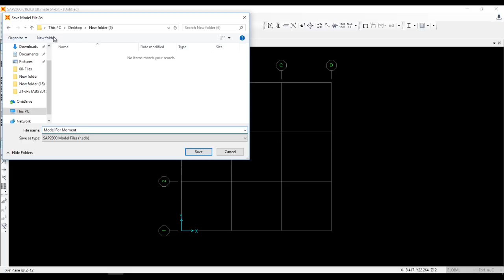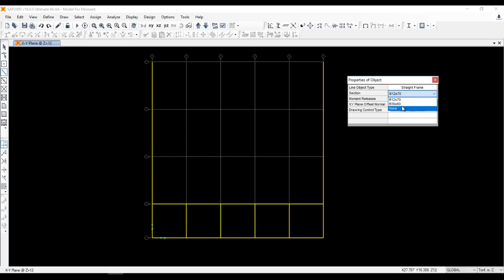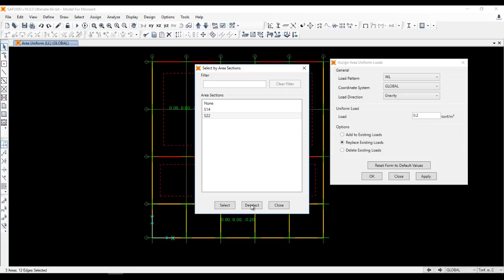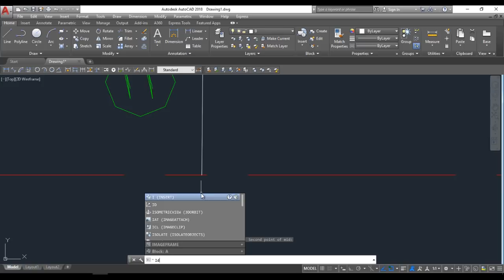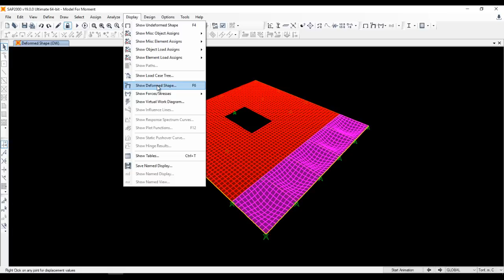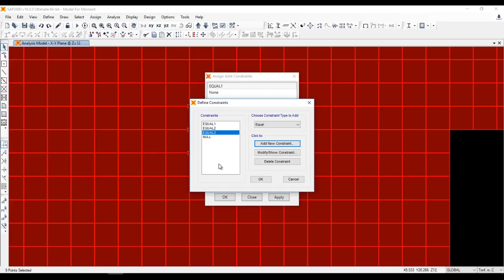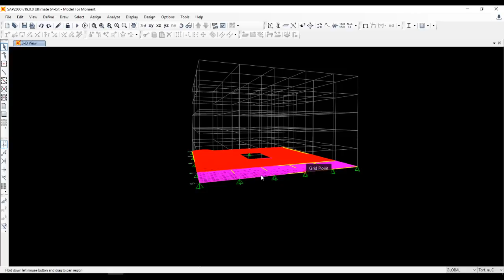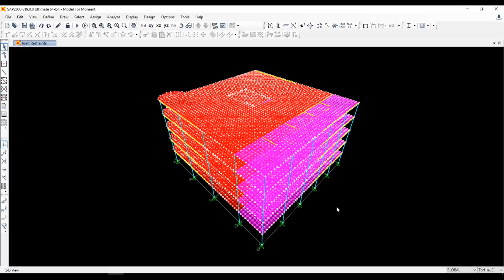13-تحليل سقف مشترك م البلاطات السولد والفلات || Solid & Flat Slab Analysis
تحسل البلاطات السولد والفلات فى سقف مشترك بينهم
كيفيه عمل ال Check Deflection على البلاطات
كيفيه حساب قيم العزوم على البلاطات
كيفيه استعراض نتائج ردود الافعال على شيت اكسيل